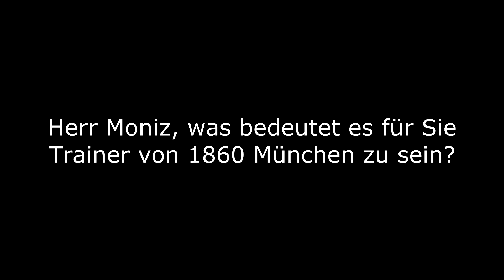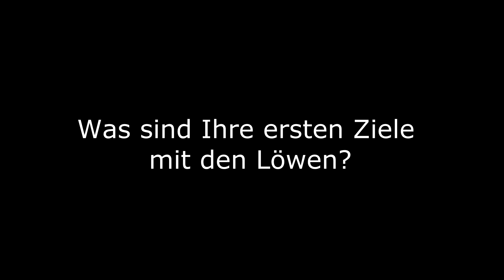Ricardo Moniz exklusiv: "Der Verein hat einen großen Namen" (TSV 1860 München)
Ricardo Moniz ist neuer Trainer bei den Löwen. Wir trafen den neuen Coach einen Tag nach der Vertragsunterzeichnung am Trainingsgelände an der Grünwalder Straße und haben mit ihm gesprochen.